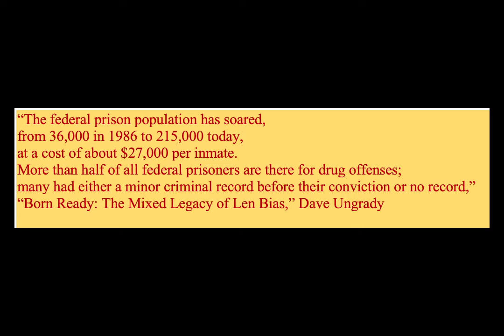Lauren Rosh video introduction as intern for the 34+1 Campaign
Lauren explains here interest in working for GoGrady Media's efforts to recognize the legacy of Len Bias.